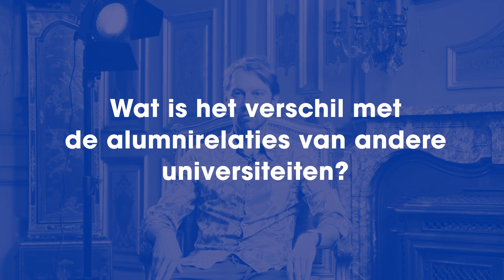VUB Alumnus Dennis Hermans over de VUB en Alumni als partners in creatie van maatschappelijk impact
Dennis Hermans, behaalde in 2012 zijn diploma Klinische Psychologie en aansluitend een master Bedrijfskunde.  Momenteel is hij verantwoordelijk voor de alumni relaties van de Vrije Universiteit Brussel. In deze rol zet hij zich in om de verbindingen tussen de universiteit en haar alumni te versterken, wat hij ziet als essentieel voor zowel de academische gemeenschap als de bredere maatschappij en samenleving.